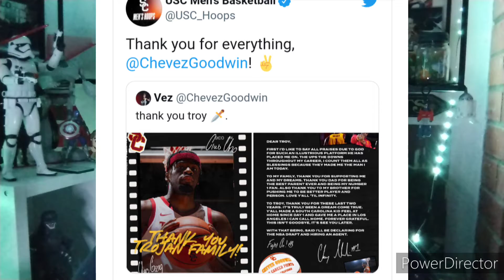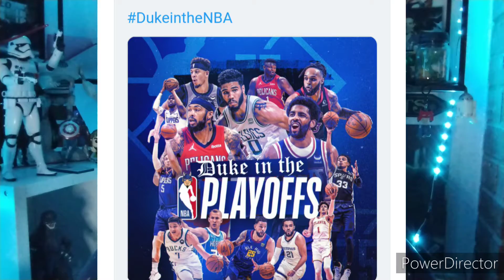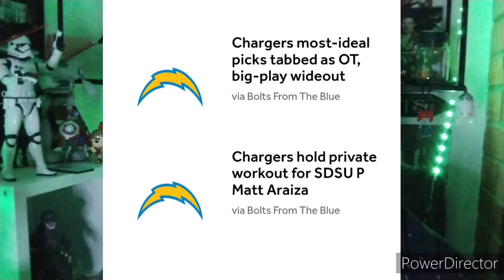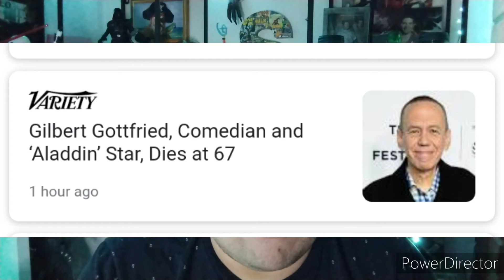USC's Drew Peterson & C. Goodwin Declare for NBA Draft! Duke's Dariq Whitehead Named MaxPreps POY!